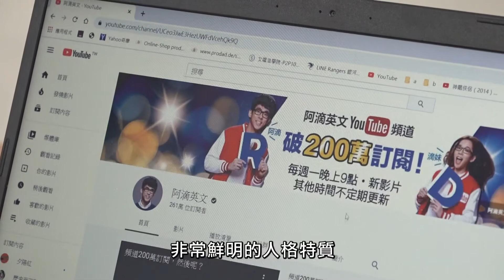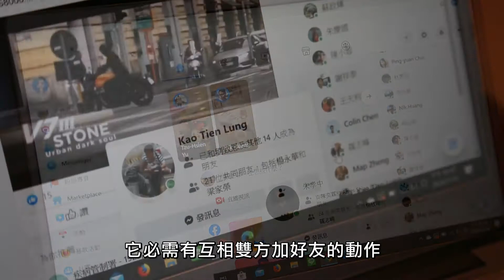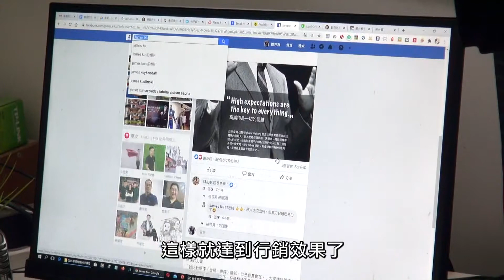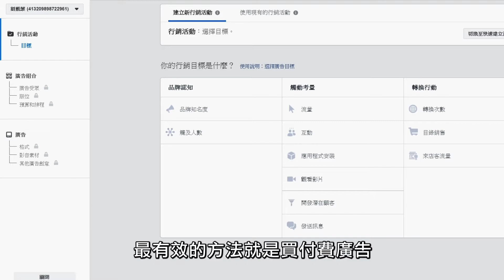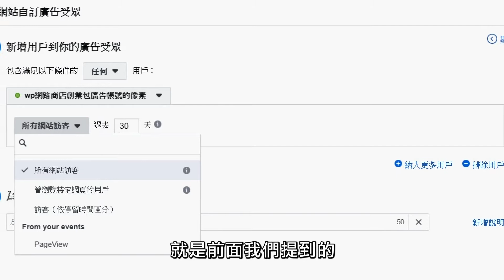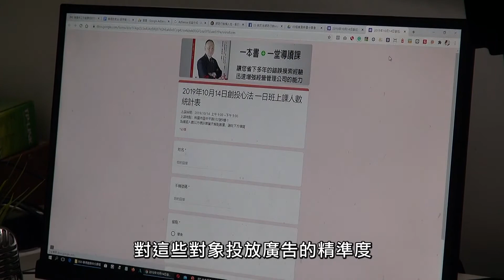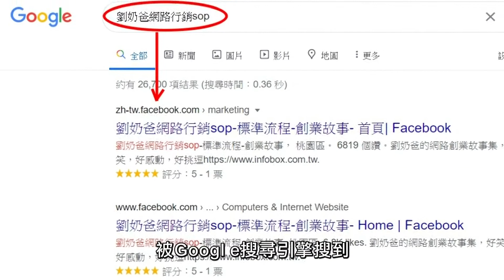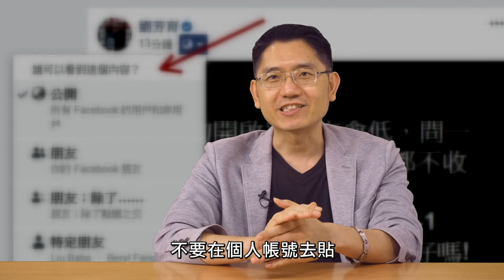新住民網上學｜網路行銷10—Facebook的活用方法｜新北市職業訓練中心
新住民網上學｜網路行銷｜新北市政府職業訓練中心
下載講義 及更多職訓課程請上新北勞動雲職訓補給站